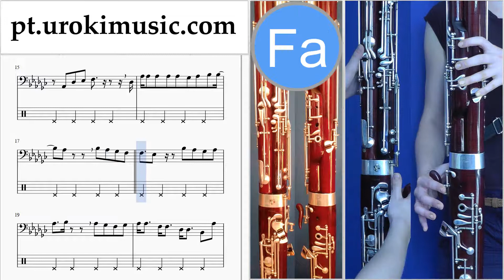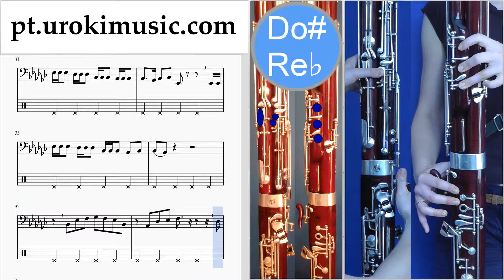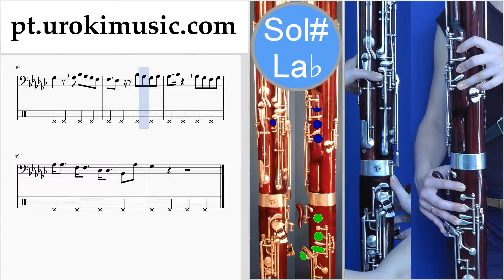Aprender Fagote Charlie Puth - Attention Tablatura Parte#2 um-i372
Aprender Fagote Charlie Puth - Attention Tablatura Parte # 2 um-i372 Por favor, escreva nos comentários, como fazer lições mais útil para você?